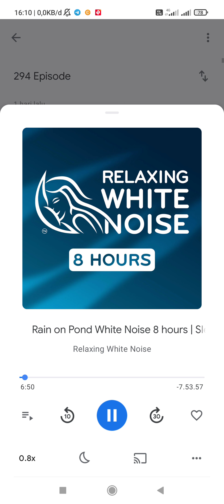RELAXING WHITE NOISE | Sleep, Study, or Focus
RELAXING WHITE NOISE | Sleep, Study, or Focus white relaxing rainstorm sound | Rain on pond white noise